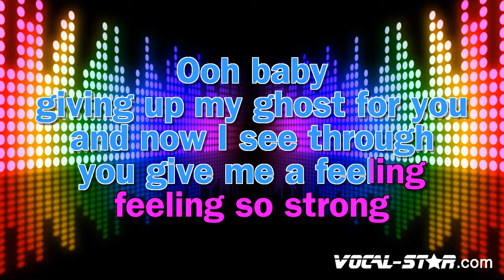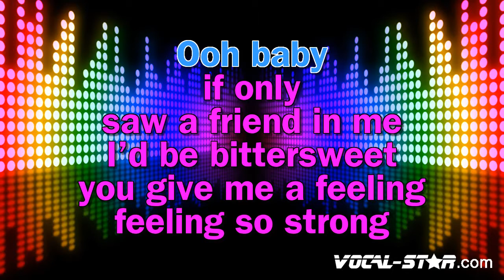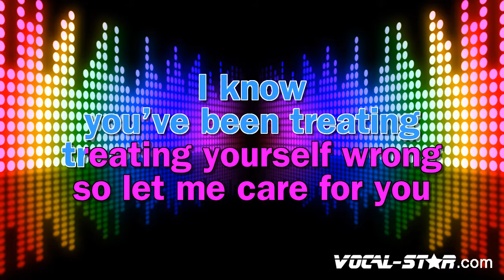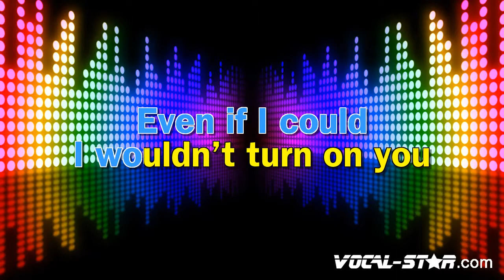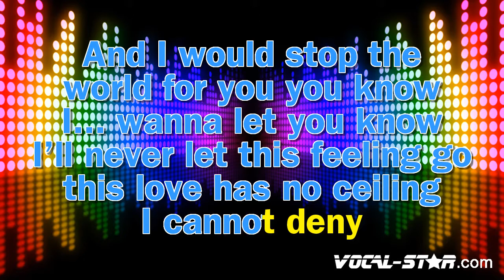Silk City, Dua Lipa ft. Diplo, Mark Ronson - Electricity (Karaoke Version) Lyrics HD Vocal-Star